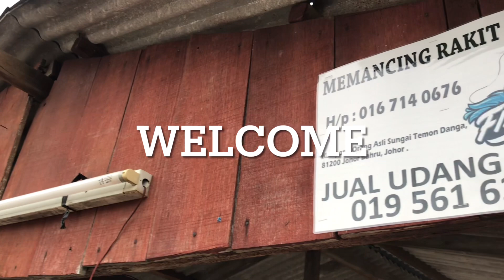JPM episode 7 Memancing di rakit tony Sungai danga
Assalamualaikum
Untuk project kali ini saya berserta geng-geng memancing di rakit tony sungai danga johor bahru.

Rakit tony
Rakit 10

Pada awalnya kami memancing tiada sambutan dari ikan munkin masih pagi lagi..
Sehinga tengah hari masih lagi tiada sambutan dari ikan-ikan di situ.
Dan kami membuat keputusan untuk balik..

Sementara dalam perjalanan pulang kami merancang untuk singah di satu spot dan
Alhamdulilah ada hasilnya
Siakap

Terima kasih pada yang menonton dan suport channel saya

Nantikan video akan datang untuk next project dari